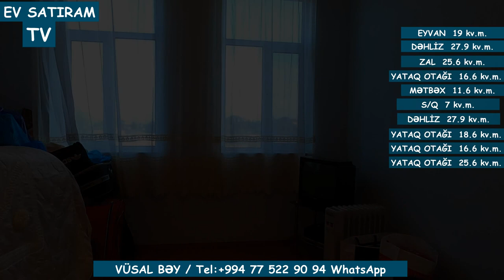12 SOTDA BAĞ EVİ SATILIR/Недвижимость в Баку / EV SATIRAM TV/ bag evleri /ev satışı /emlak az